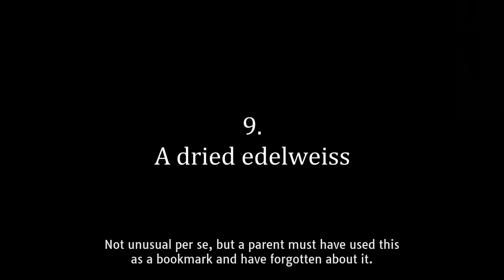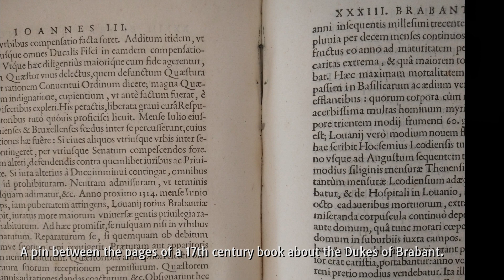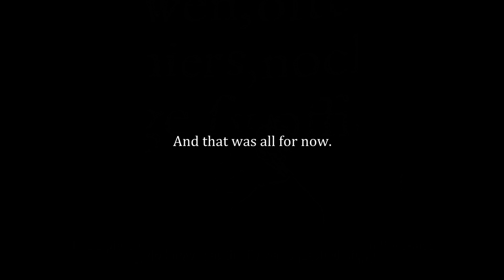Book Detective: 10 Items hidden in books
Short video this week, about random things I found in books.
In the video after this one, we will go on another castle adventure.